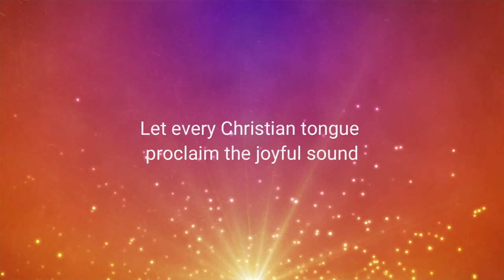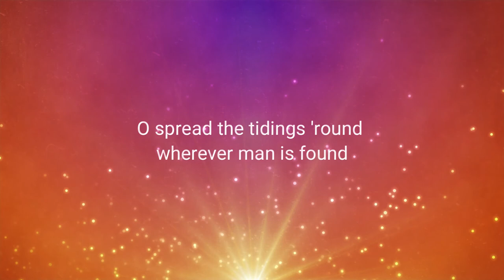The Comforter Has Come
"The Comforter Has Come" sung by Beth Valenti with Susan Brown on piano.